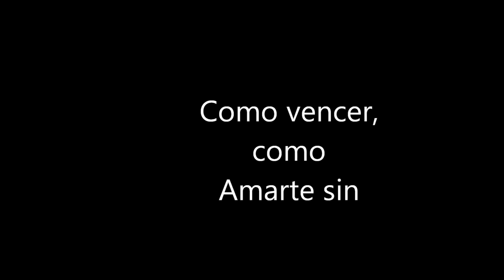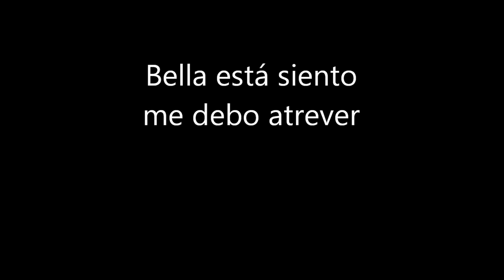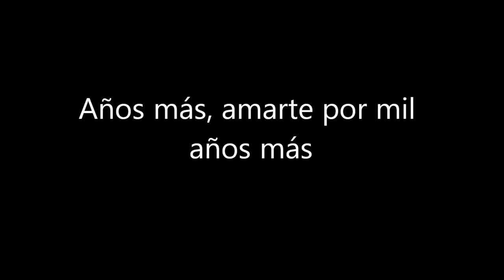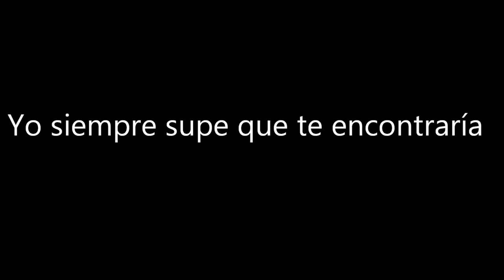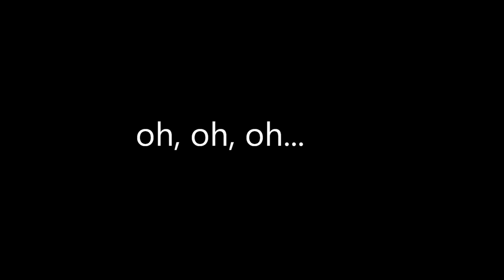A Thousand Years (Spanish Version) - Kevin Karla & LaBanda.